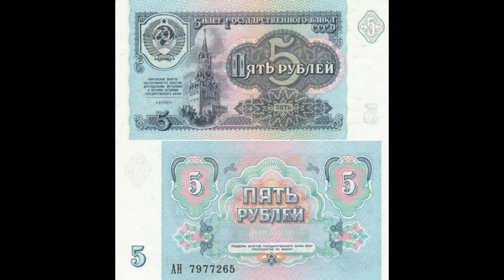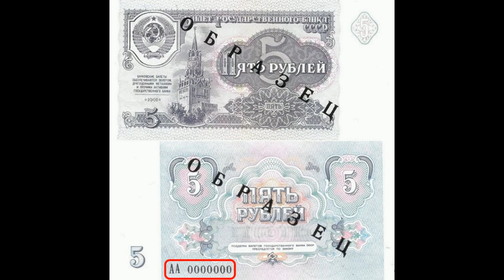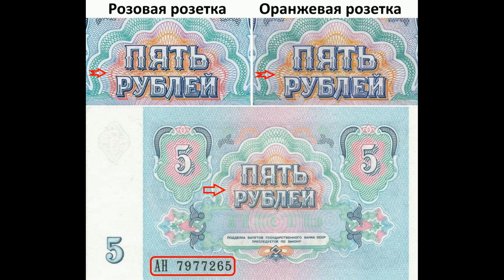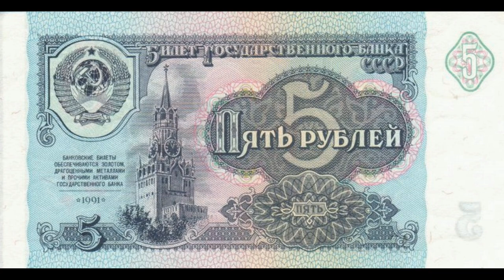Реальная цена и обзор банкноты 5 рублей 1991 года. СССР.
Banknote 5 rubles 1991. THE USSR. Сегодня на обзоре банкнота 5 рублей 1991 года. В данном видеообзоре Вы узнаете параметры боны, реальную стоимость, все разновидности и конечно же цены на них, если таковые известны. СССР.